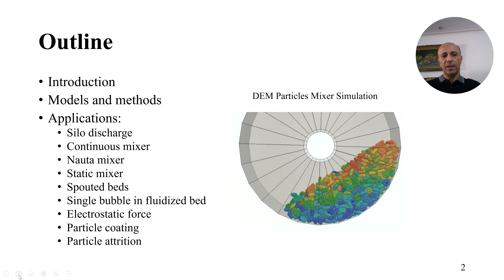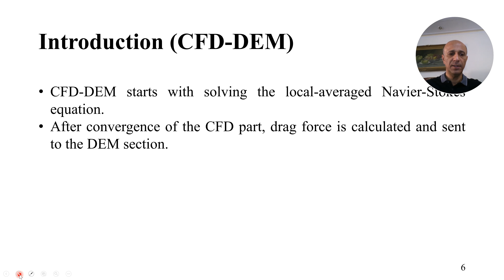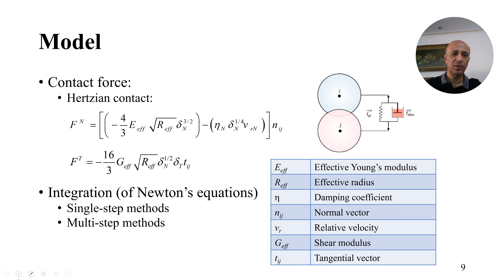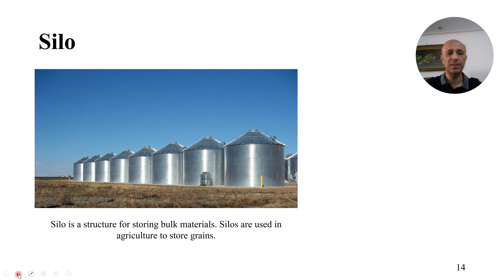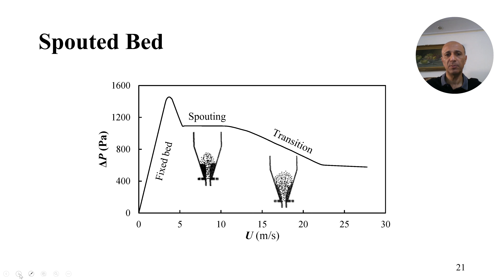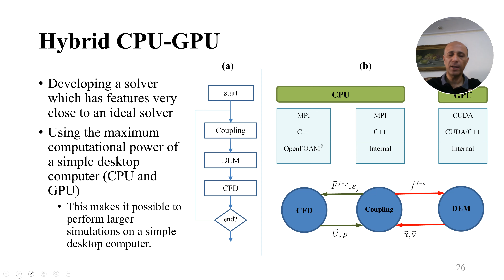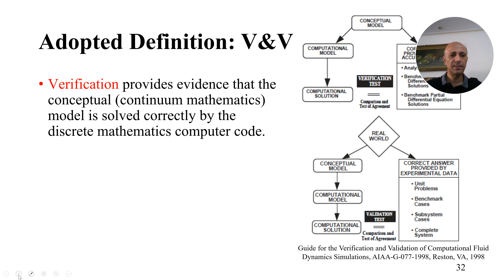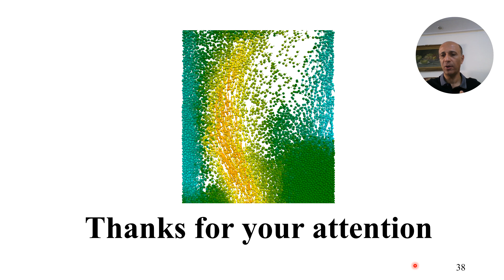Introduction to CFD-DEM Modeling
Professor Zarghami's keynote speech at the 18th National Congress of Chemical Engineering in Iran, held at Sahand University of Technology, Tabriz, Iran (9-11 October 2024)

CFD-DEM is a powerful tool for simulating fluid-solid interactions in chemical processes, such as fluidized beds and pneumatic conveyors. This method models fluids in a continuous Eulerian framework and particles as discrete Lagrangian elements. While computationally expensive, CFD-DEM's applications are expanding with increased computing power.  The technique is versatile, with modifications allowing simulations of diverse processes like chemical reactions, coating, and drying. Continued research and development of CFD-DEM variants are crucial to optimize its use in various chemical engineering applications.